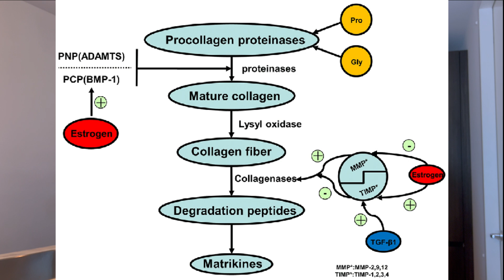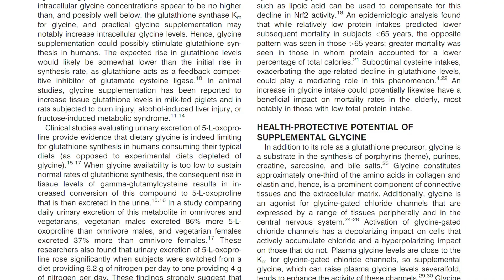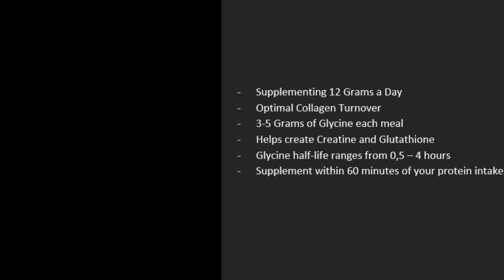Glycine: The Amazing Supplement for Skin, Sleep, Anti-Aging and Exercise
Discover the power of Glycine, the tiniest amino acid with a huge impact on our health. This video reveals how Glycine, a key component of collagen, contributes to strong skin, hair, and nails. We discuss why many of us need to supplement with extra Glycine to achieve optimal levels and how a deficiency can lead to increased inflammation, higher blood sugar, and poor collagen health.

We highlight Dr. James Dinicolantonio's research, which suggests that 12 grams of Glycine per day are necessary for optimal collagen turnover. Practical tips for incorporating Glycine into your diet through food or supplements are provided, along with a discussion of its wide-ranging benefits, including improved sleep, insulin sensitivity, and exercise performance.

00:00 Introduction
00:46 What is glycine?
02:05 How to optimize glycine intake
02:57 Supplementing with glycine
03:39 Glycine recommendations
05:25 Glycine dosages

I am not a healthcare professional, and the information provided in this video regarding Glycine's impact on skin, hair, nails, inflammation, blood sugar, and collagen health should be considered as general guidance rather than specific medical recommendations.

Before making any changes to your diet or beginning any supplement regimen, it is critical to consult with a qualified healthcare provider, especially if you have existing health conditions or concerns. Different individuals may have different responses to Glycine supplementation, and it is important to approach any dietary changes or supplementation under professional guidance.

The link to where I buy Glycine is provided for convenience and does not constitute an endorsement of the product. Viewers are advised to research and choose supplements that meet their personal health needs and preferences.

By watching this video, viewers agree not to rely solely on the information provided and acknowledge that the creator is not responsible for any adverse effects or consequences resulting from the use or misuse of any information in this video. The creator does not guarantee specific health outcomes from using Glycine or following the advice given.